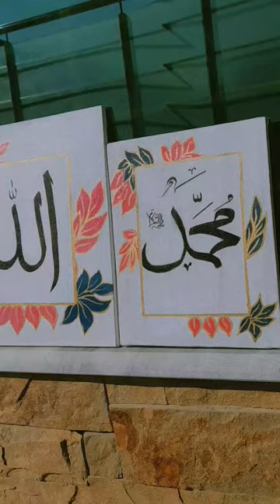Allah (SWT) & Muhammad (PBUH) ✨️❤️